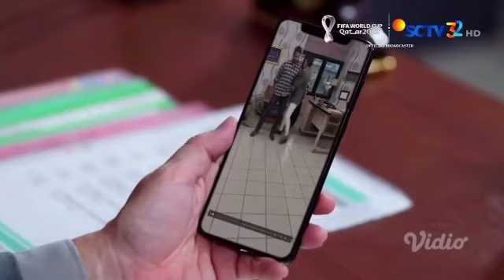Love story the series hari ini 17 juli 2022 arman mulai resah karna keuangannya semakin merosot